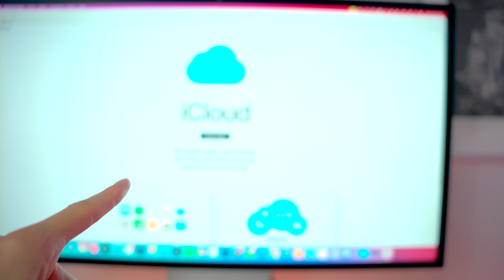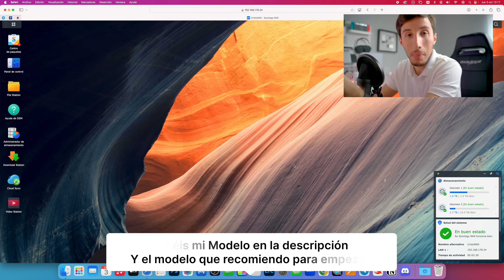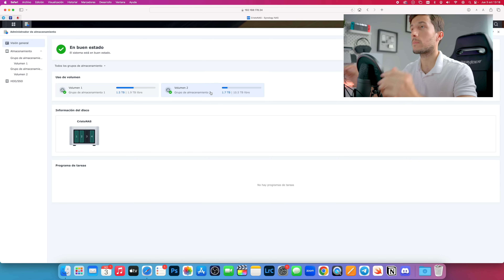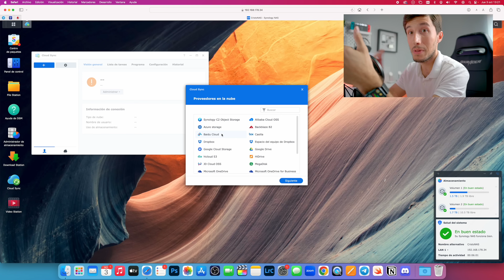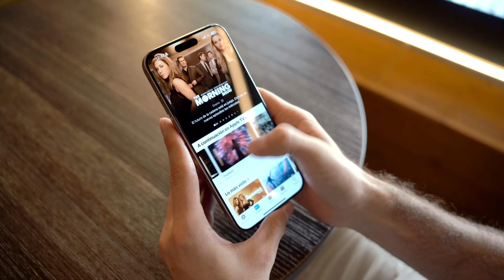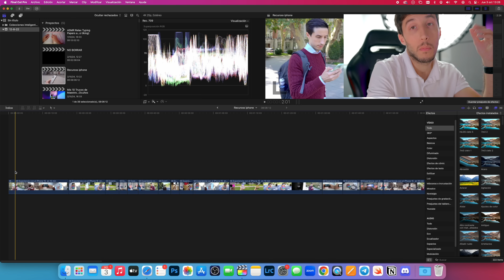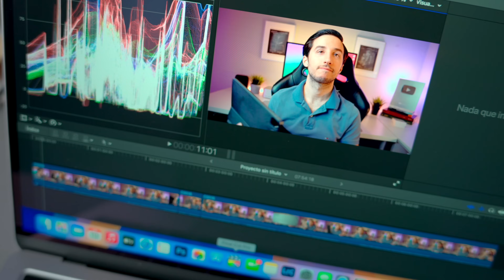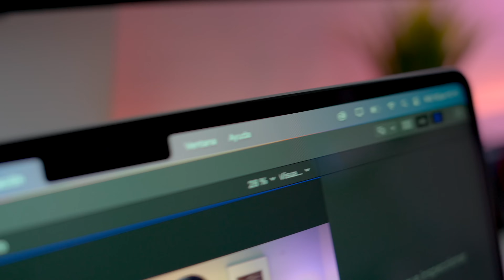He Creado mi Propio iCloud ☁️🍎 El Mejor Producto NO Apple de mi Ecosistema Apple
He creado mi propio iCloud usando un Nas de Synology  o servidor propio para mis copias de seguridad en iPhone, iPad y Mac, para flujos de trabajo y aumentar mi productividad con el Nas, mi propio servidor Plex y mucho más.

Si buscas un Nas te recomiendo ⤵️
-Nas para empezar
-Mi Nas
-Los discos que uso

😎VIPS:
Alfredo Barahona, Jeanny, Rene Gonzalez, Juan Luis,Raul Prior, Javier S, Laura Negro, Mayka Ortiz, José Triviño, Victor Munera,Hidalgo Amauri, Jonny Isac,Rubén Vilches, Merche Martínez, Emilio Toledo, Adriana Ruiz